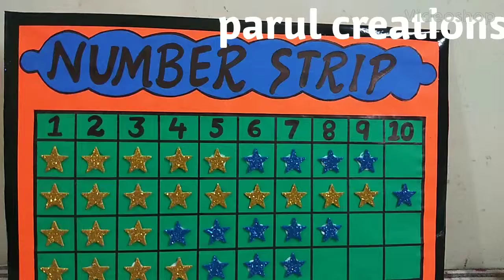Model of Number strip with addition/ Maths Activity for kids/ Tlm Number 1 to 10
Model of Number strip with addition/ Maths Activity for kids